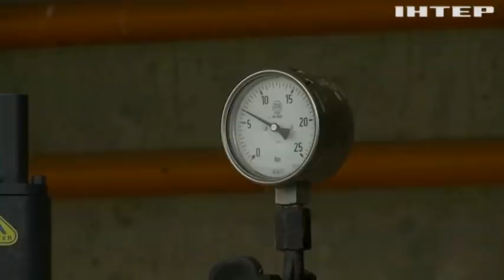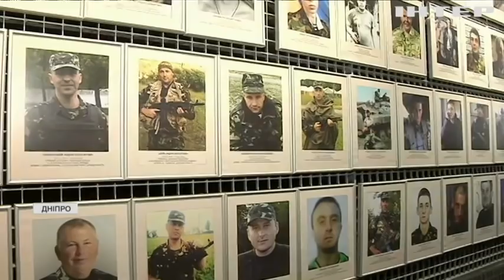Новости 17:45, выпуск за 16 февраля 2022 года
Дивіться у випуску:
Джо Байден виступив зі зверненням щодо ситуації навколо України.
Україна вперше відзначає День єднання.
ЄС зробив рекордні запаси газу на випадок припинення постачань з РФ.